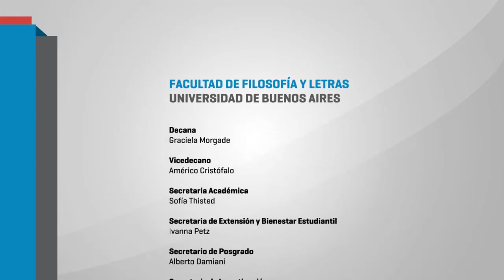Clase Abierta de Educación 2 - Problemas Pedagógicos Contemporáneos